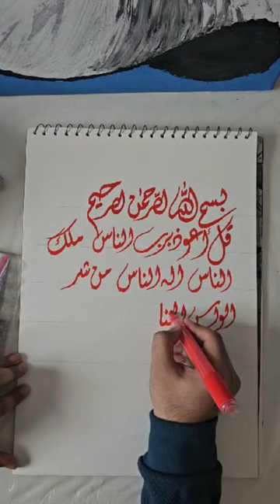Surah An-Nas Calligraphy Writing | Acrylic Paint Marker | Canvas Pad | for beginners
Surah An-Nas Calligraphy Writing | Acrylic Paint Marker | Canvas Pad |  for beginners | easy made with
ibrahim calligraph

Welcome to our beginner-friendly tutorial on writing the Surah An-Nas  in beautiful calligraphy! In this video, we'll guide you through the process of using acrylic paint markers on a canvas pad to write  Surah Al-Ikhlas.

Join us as we explore the art of calligraphy and the beauty of these sacred verses. By the end of this tutorial, you'll have created your own masterpiece that you can proudly display or share with others.